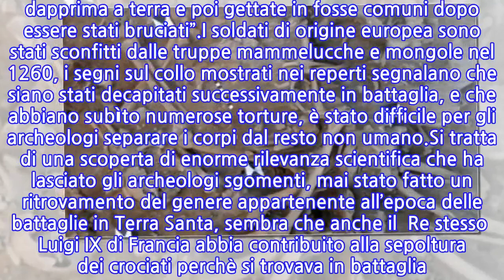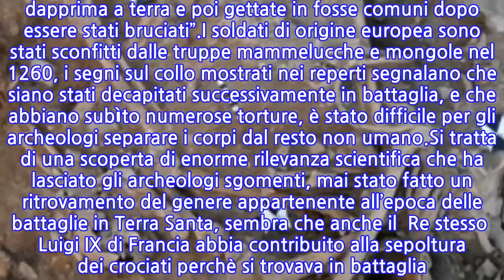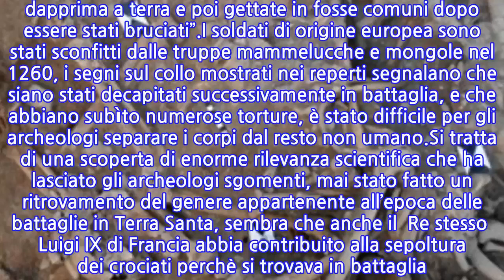Libano: ritrovamento di corpi di crociati del tredicesimo secolo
Eccezionale ritrovamento degli archeologi in Libano, nel castello di Sidone, sono rinvenute le parti carbonizzate di 25 crociati risalenti all’epoca della Terra Santa del XIII secolo, con ferite che fanno presumere che abbiano perso la vita sul campo di battaglia, le vesti sarebbero state bruciate dopo la morte e gettate in una fossa comune.Sidone ricevette uno sterminio nel 1253, attaccata su più fronti ed è qui che i crociati si presume abbiano perso la vita. All’interno ci sono stati molti ritrovamenti di monili e reperti in rame utilizzati in battaglie tra cui fibbie, chiodi delle scarpe, monete d’argento, anelli e frecce utilizzate dagli arcieri.Inoltre vasellame dell’epoca, ceramiche, da cui gli archeologi hanno dedotto si trattasse dei crociati, dalle fibbie usate in guerra rinvenute e le monete crociate. Richard Mikulski e Martin Smith, studiosi della Bournemouth University, affermano: “si tratta di maschi adulti, tutti caduti in battaglia date le numerose ferite da taglio ritrovate sui corpi, e posizionate dapprima a terra e poi gettate in fosse comuni dopo essere stati bruciati”.I soldati di origine europea sono stati sconfitti dalle truppe mammelucche e mongole nel 1260, i segni sul collo mostrati nei reperti segnalano che siano stati decapitati successivamente in battaglia, e che abbiano subìto numerose torture, è stato difficile per gli archeologi separare i corpi dal resto non umano.Si tratta di una scoperta di enorme rilevanza scientifica che ha lasciato gli archeologi sgomenti, mai stato fatto un ritrovamento del genere appartenente all’epoca delle battaglie in Terra Santa, sembra che anche il  Re stesso  Luigi IX di Francia abbia contribuito alla sepoltura dei crociati perchè si trovava in battaglia. Si continuerà a studiare i corpi per trovare altre informazioni utili sull’epoca, sui materiali utilizzati, su come siano caduti in battaglia e su dove all’interno del castello di Sidone.
INFORMATION
• Source: news